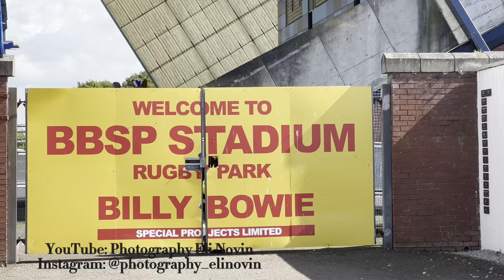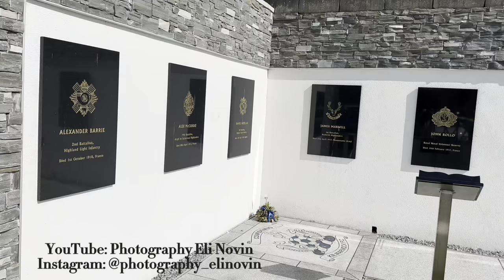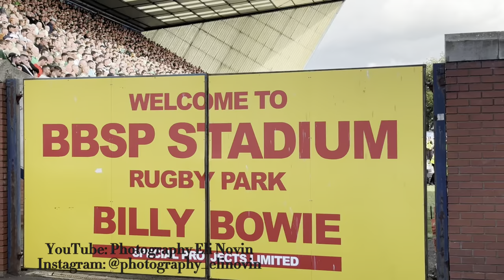Football sidelines, Kilmarnock vs Celtic